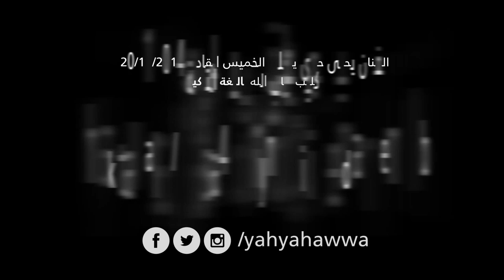Allah'ın Kitabı | Yahay Hawwa Türk Reklam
Yahya Hawwa trailer for his NEW video clip "Allah'ın Kitabı" in Turkish Language.